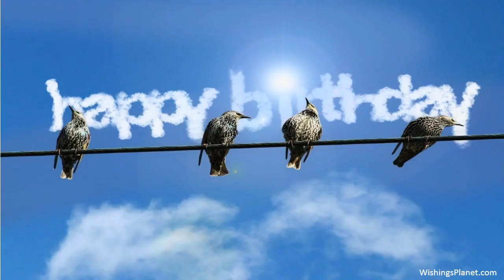Happy Birthday to Abhaya